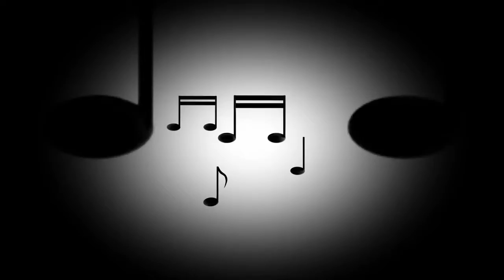2022 NonStop Holi Meshup || Non Stop Bollywoods Holi Songs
We hope you enjoy the song!